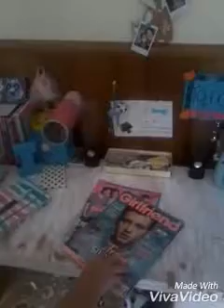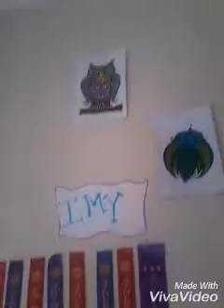Better room tour